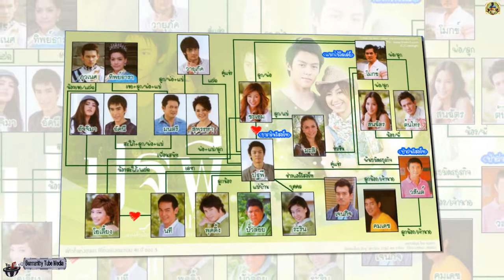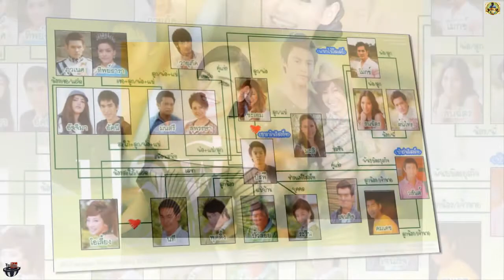នាងឃីមបឺរីលីវ៉ូធីម៉ា|រឿងថៃពិភពល្បិចស្នេហ៍ សង្ខេបរឿង |Khim Berilivothemas |Bunnarithy Drama Review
👏សូមស្វាគមន៍​! មកកាន់ឆាណែលយើងខ្ញុំ
🙌Welcome To visit, My channel

រឿងពិភពល្បិចស្នេហ៍ |Thai Drama Review|Explainer​ Speak Khmer

អត្ថាធិប្បាយខ្សែភាពយន្តរឿងទូទៅ|Explainer,Film​,Movie,Drama|BTM